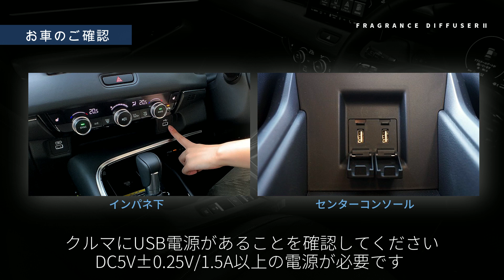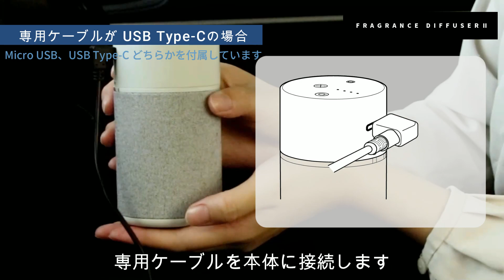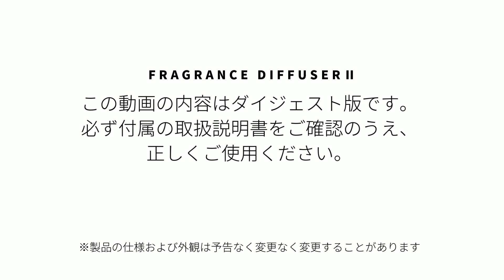【2023年版】BLANG/Luno/Carmate 噴霧式フレグランスディフューザーⅡ使用方法｜カーメイト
カーメイト製の噴霧式フレグランスディフューザーⅡの使用方法の ダイジェスト版です。

☆☆目次☆☆
0:00 噴霧式フレグランスディフューザー2 の使用方法（ダイジェスト版）
0:09 ～ 使用方法動画
0:12 ～ 使用前の準備
0:15 ～ 付属品の確認
0:20 ～ お車のご確認
0:37 ～ 本体上部を回して外します
0:45 ～ 専用オイルのキャップを外します
0:50 ～ キャップは捨てずに保管してください
0:53 ～ 専用オイルを本体上部に取り付けます
0:59 ～ 必ず本上部のパッキンに密着させてください
1:02 ～ 【重要】密着していないとオイルが漏れて製品が壊れるおそれがあります
1:08 ～ 【注意】ボトルは斜めに取り付けないでください
1:10 ～ 【注意】オイルがこぼれるので本体上部を傾けたり、逆さにしないでください
1:20 ～ 本体上部の▼印と本体下部■印を合わせ、■■印まで回してロックします
1:28 ～ 【注意】オイルがこぼれるので、本体を傾けたり、振り回さないでください
1:33 ～ 専用ケーブルを本体に接続します
1:39 ～ 水平で安定した場所に置きます
1:42 ～ 【注意】噴霧口から150mm以上のスペースを確保してください
1:45 ～ 【注意】ドア掛けタイプのドリンクホルダーや布製ポケットなどに置かないでください
1:50 ～ 専用ケーブルをUSB電源に接続します
1:59 ～ 操作方法
2:04 ～ クルマのエンジンをONにして
2:07 ～ 通電すると電源ボタンが点灯します
2:10 ～ 青く点灯している場合は待機モードの状態です
2:16 ～ 白く点灯している場合hあ噴霧モードの状態です
2:22 ～ 待機モードのときに電源ボタンをタッチすると
2:24 ～ 噴霧を開始します
2:27 ～ 香りのレベル調節ボタンをタッチすると
2:31 ～ 香りの強さを変えられます
2:38 ～ 好みの香りのレベルに調節してください
2:43 ～ 噴霧中に電源ボタンをタッチすると噴霧を中止します
2:47 ～ クルマのエンジンをOFFにすると本体の電源も切れます
2:52 ～ オートオフ機能
2:56 ～ 噴霧を開始して、2時間経つと自動で噴霧を停止します
3:02 ～ メモリー機能
3:06 ～ 噴霧中にエンジンをOFFにすると
3:09 ～ 次回の通電時に
3:12 ～ 前回の香りのレベルで噴霧を再開します
3:18 ～ 待機モード中にエンジンをOFFにすると
3:23 ～ 次回の通電時も待機モードになります
3:30 ～ 噴霧宙にオートオフ機能で
3:34 ～ 自動停止後、エンジンをOFFにした場合
3:40 ～ 次回の通電時は
3:44 ～ オートオフ昨日が働く前の
3:48 ～ 香りのレベルで噴霧を開始します

カーメイト フレグランス　ホームページ

★カーメイト 車種別適合情報 検索サイト

当社商品に関するお問合せは